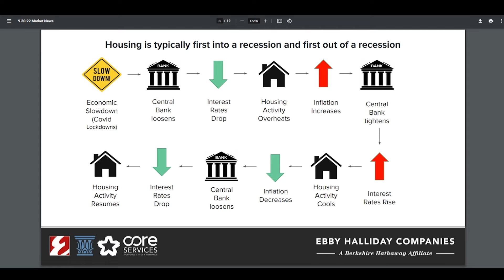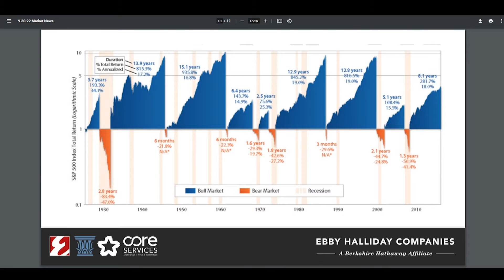Understanding This Economic Market Cycle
Everyone we know has been asking us, "WHAT'S GOING ON IN THE MARKET AND RATES???" People use such giant brush strokes to describe real estate or talk about real-estate from a national average. You might be surprised to know that if these people aren't talking about real estate on a local level versus a national average, a lot really doesn't apply.  Not only that, the pandemic came about and did the total opposite to the market than many would expect. So tune in because your favorite realtors are bringing you some pretty good, clarifying information.